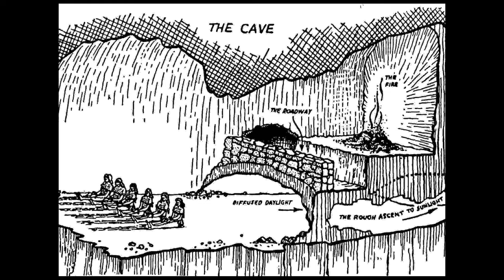Have you heard? The Meaning of the Shadow Girls in Revolutionary Girl Utena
A video discussing the shadow girls in general as well as their play from episode 10 of Revolutionary Girl Utena.

This took a lot longer to make than I would have liked. I had a lot of life stuff to do and I learned Premiere editing this. Hopefully the next one will be a quicker turnaround.